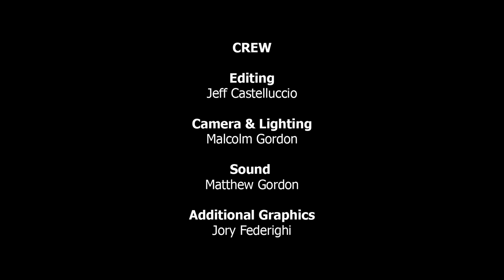Chris Borders PT1 - Video Game Director | The Inside Scoop for Video Game Auditions EP 23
Get The Inside Scoop for Video Game Auditions!

Stacey is sporting one of the custom designed VO Buzz Weekly t-shirts and Chuck is sharing yet another valuable “Tip of the Week “ about making your commercial demo great!  Meet guest Chris Borders, video game director of mega-hit titles like the Gears of War trilogy, Mass Effect, Baldur's Gate, Need for Speed and many others, shares how he paid his dues to become one of the best video game directors in the business.

Viewers get the inside scoop about the video game business plus priceless information every voice actor needs to hear about the audition process and what skills a voice actor needs to be successful in the VO business. Find out why the video game business has huge opportunities for voice actors and learn about the process of creating and recording a video game.  Get ready to take notes, this is a  “must watch” episode, especially for anyone interested in video games.